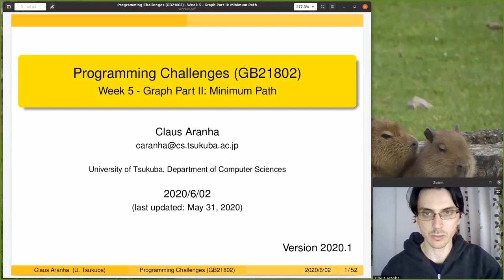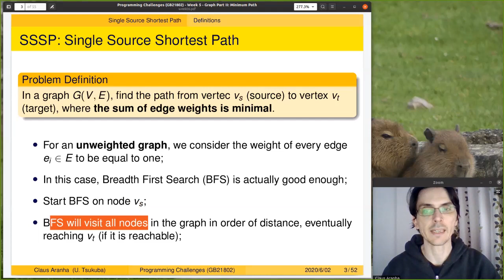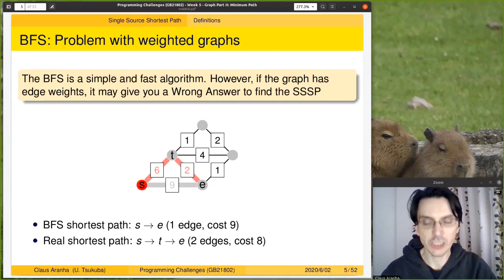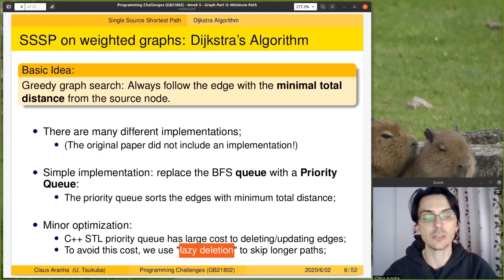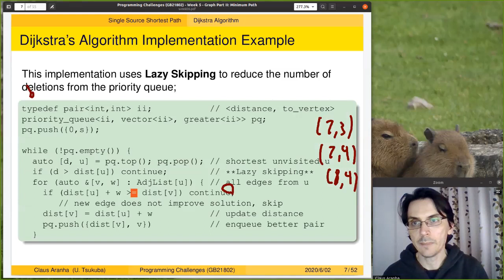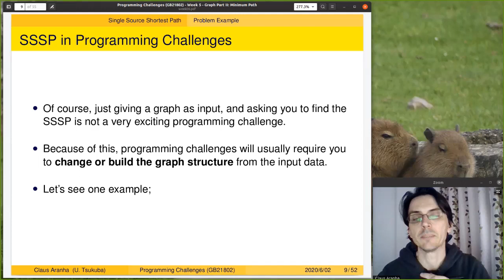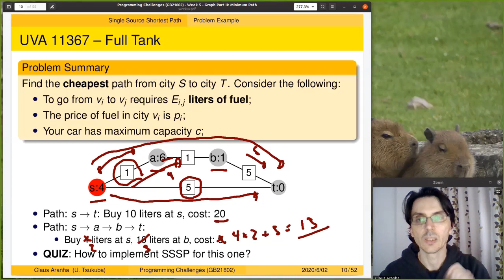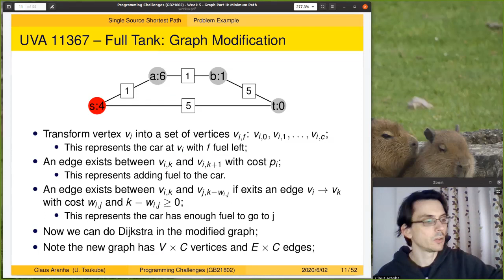Programming Challenges, Week 6, Part 1: Graphs II